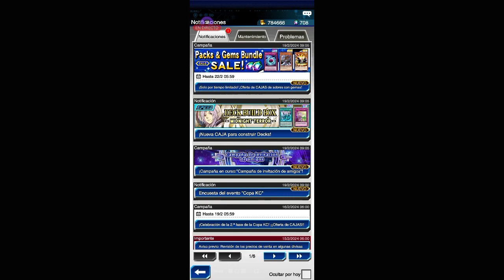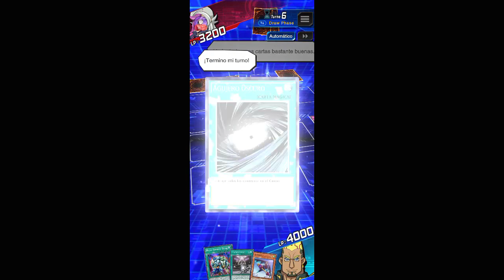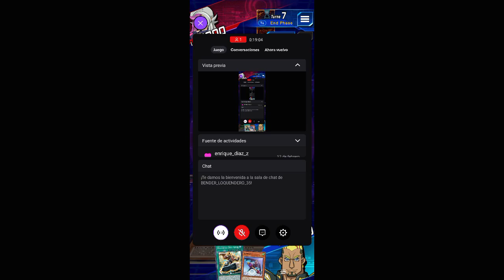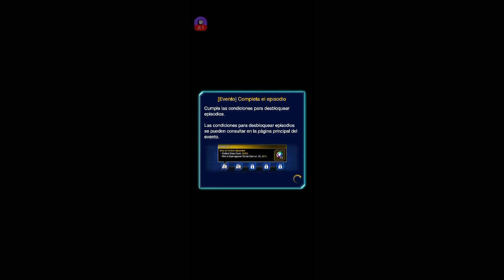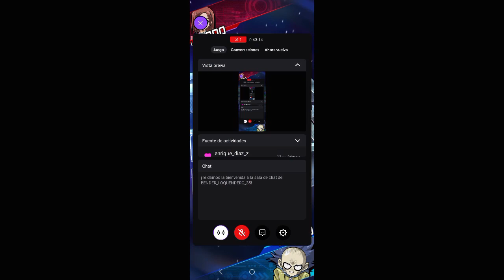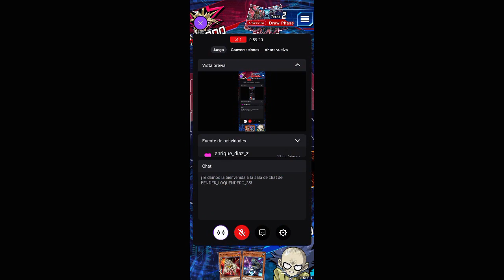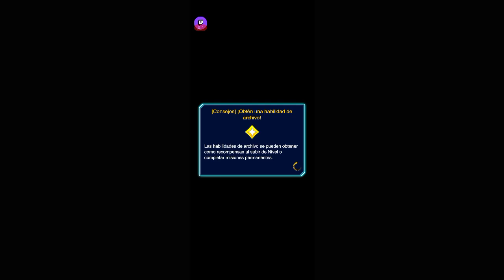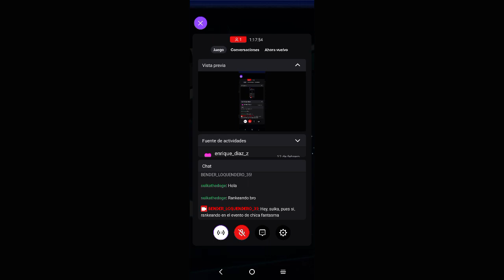partida de twitch a duel links (19-02-2024)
heyyy, pues otro gameplay de duel links que subo, cambio de evento, esta vez uno de desbloqueo de personaje, asisto a la segunda oportunidad del evento de chica fantasma (en el titulo en twitch habia puesto en spanglish "ghosta garu", xD), que utiliza los deck altergheist (en japones pronunciado "orgagaisto"), duelistas estandar, vagabundo y multiplayer, se me corto en el momento final, subo el gameplay de ese momento.